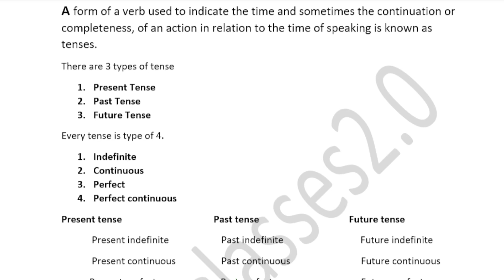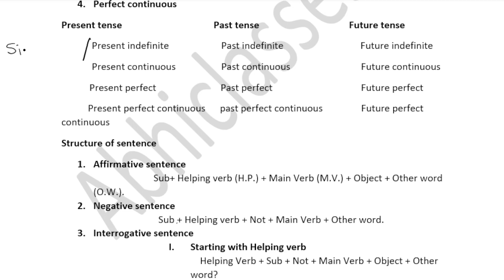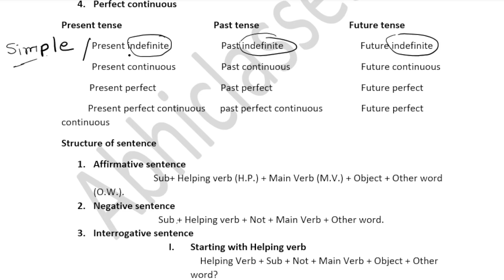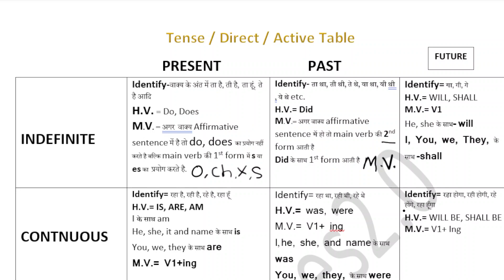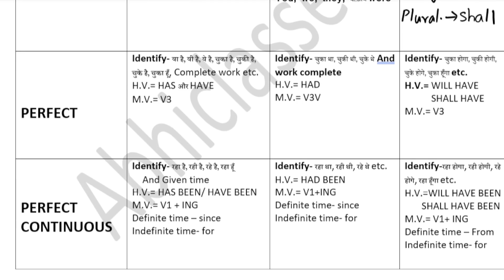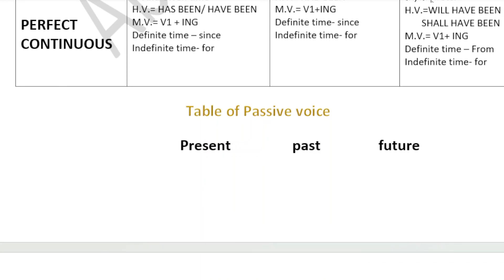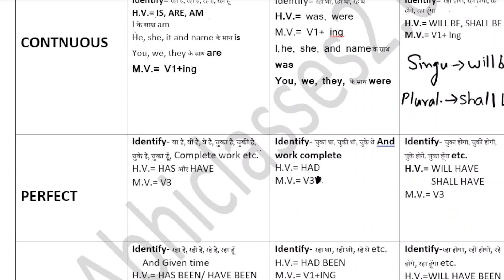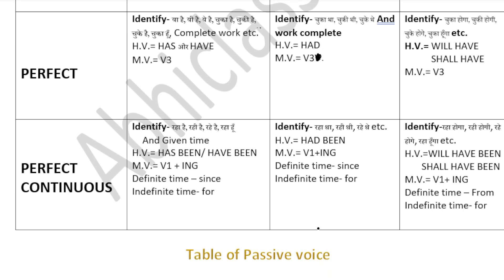Full Tense Structure and Explain